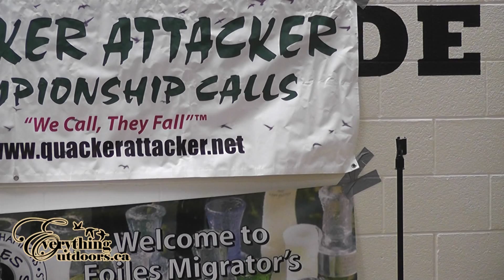2012 Fenneville Goose Calling -Masters 2nd place-Trevor Shannahan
Fenneville Goose Calling -Masters 2nd place-Trevor Shannahan